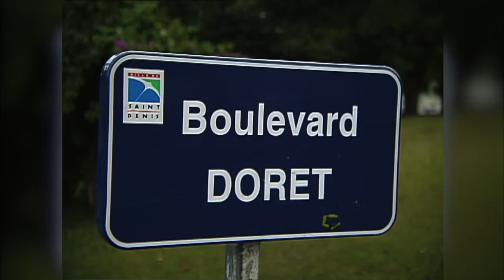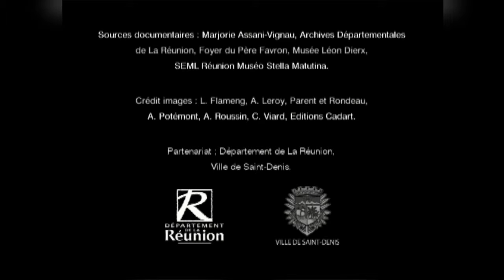Ti Somin - Louis DORET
L’émission Ti Somin est présentée par 974TV, la chaîne du Conseil Général.

Ti somin nous emmène à la rencontre de l’histoire de la Réunion. Quelques minutes suffisent pour peindre le portrait des personnes qui ont marqué la Réunion, et dont les rues, bâtiments, écoles portent aujourd’hui leurs noms.